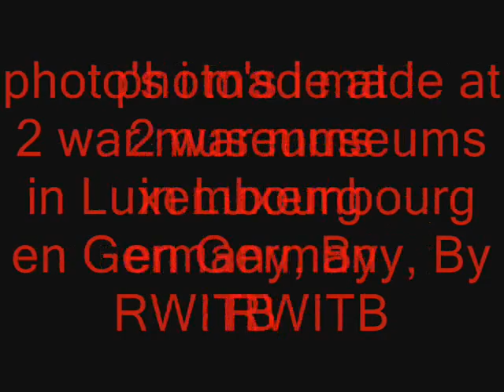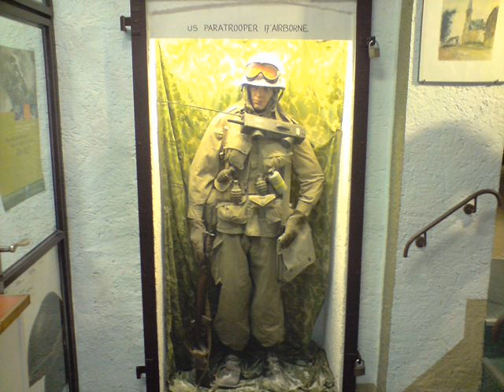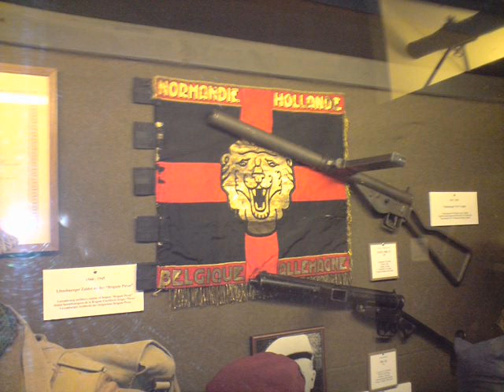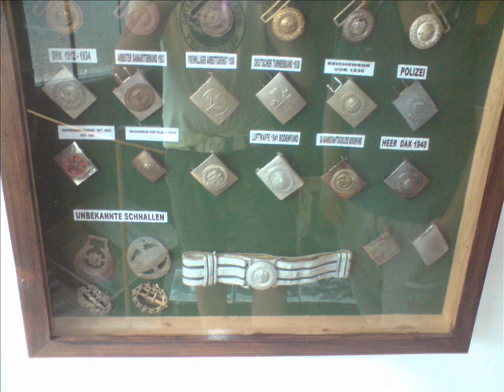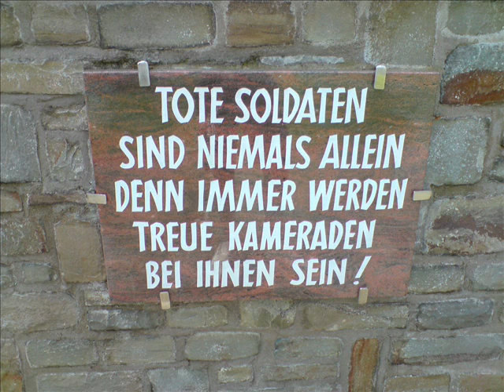world war 2 museum photo's Diekirch Simonskall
a slide show i made with photo's i took in Luxembourg at a museum in Diekirch and in germany in Simonskall at a museum. some real rare items from world war 2 are on this pictures. hope you enjoy. music is from band of brothers. sorry that the sound quality isn't that good.feel free to rate or comment!